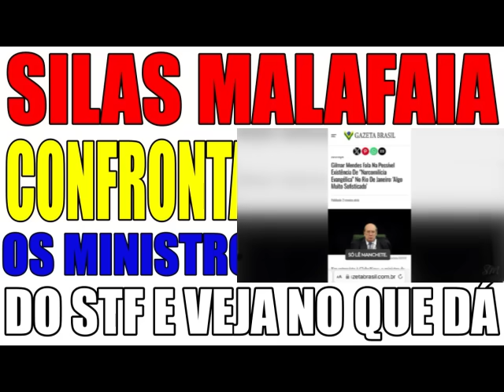URGENTE: SILAS MALAFAIA CONFRONTA OS MINISTRO DO STF GILMAR MENDES,MORAES E BARROSO VEJA NO QUE DEU!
SE PUDER COLABOBAR COM O CANAL, COM QUALQUER VALOR, ABAIXO ESTÁ A CHAVE PIX!